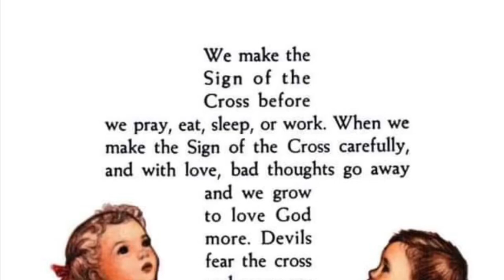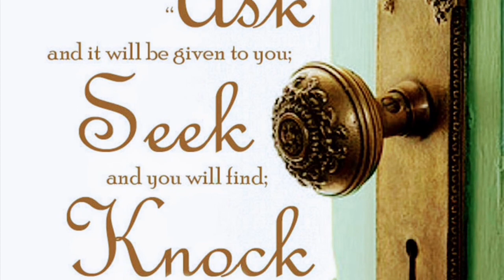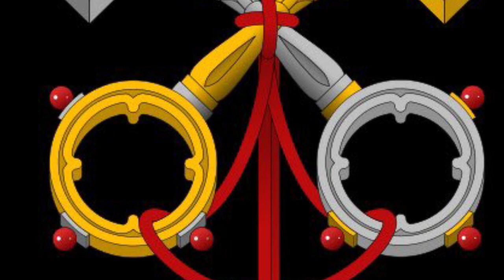The Sorrowful Mysteries of the Holy Rosary in English